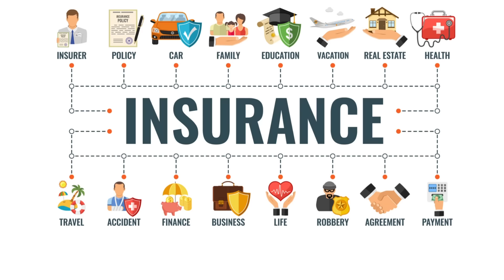dishtv Watcho Storytellers Conclave में प्रोसेनजीत ने बढ़ाई शान📣